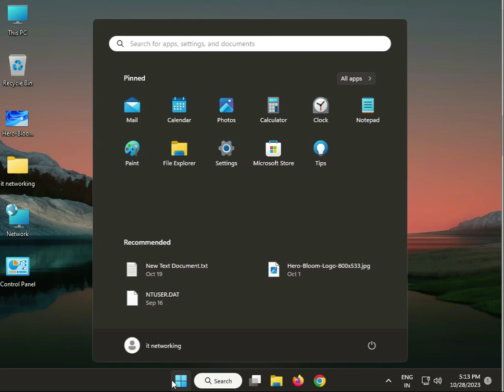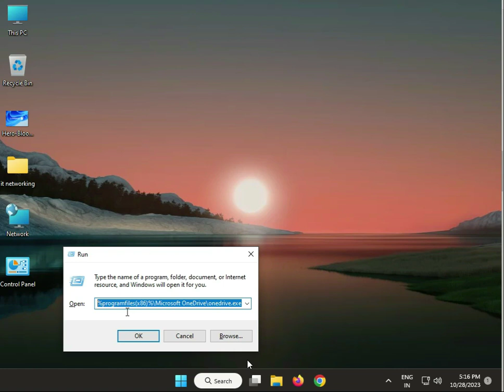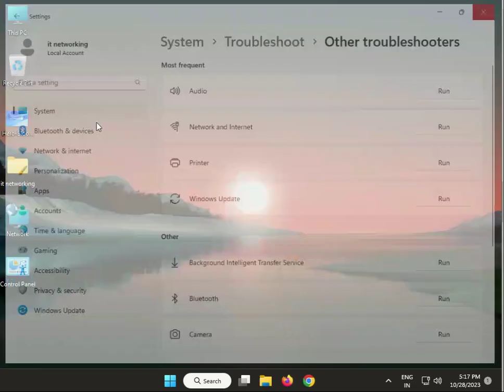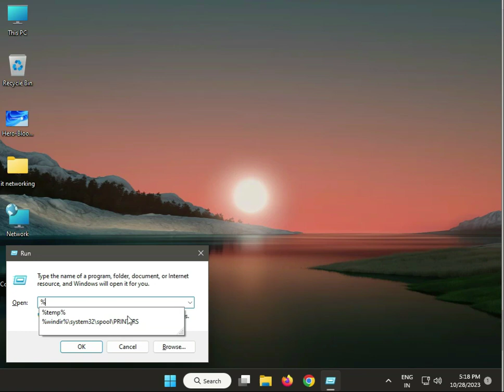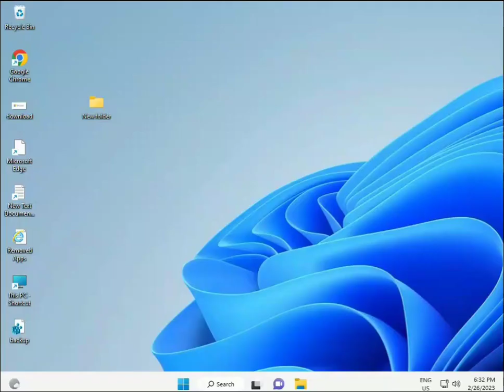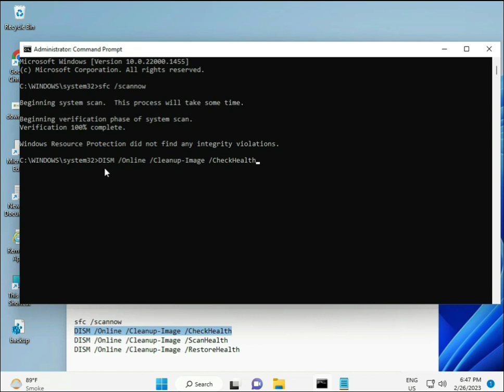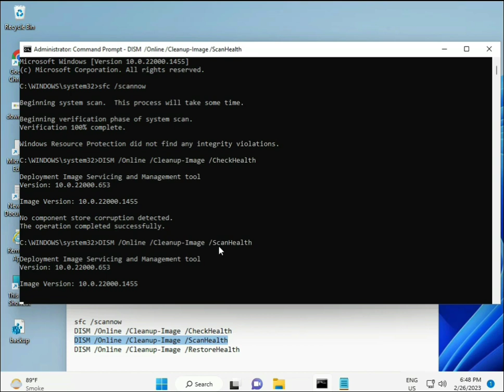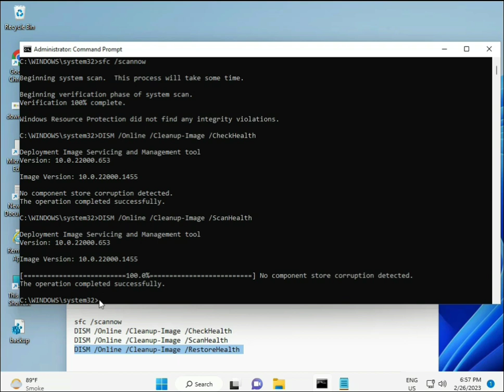How to fix OneDrive login error 0x8004def7 Windows 11 or 10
Run

%localappdata%\Microsoft\OneDrive\onedrive.exe /reset

or

%programfiles(x86)%\Microsoft OneDrive\onedrive.exe /reset
Command Prompt

ipconfig /flushdns
ipconfig /registerdns
ipconfig /release
ipconfig /renew